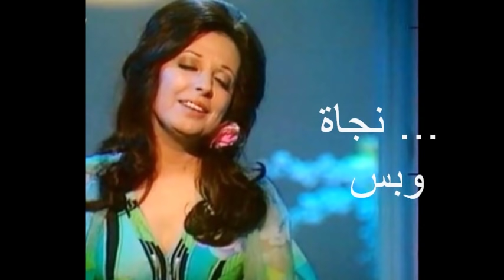رائعة نجاة الصغيرة - عيون القلب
عيون القلب ... من أجمل وأروع ماغنت السيدة نجاة.. كلمات الخال الشاعر عبد الرحمن الأبنودي  وألحان الموسيقار محمد الموجي
منتدى نجاة الصغيرة على اليوتوب وصفحات جوجل - أغاني نجاة وبس بالجودة العالية